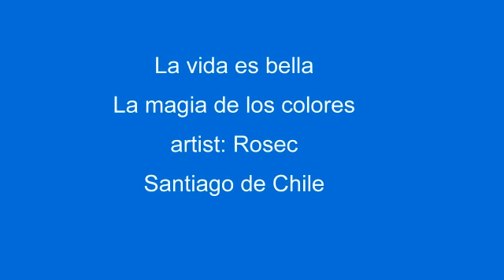Rosec....... La magia de los colores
Video edited by Carlo Gallozzi
La vida es bella
La magia de los colores
Artist: Rosec